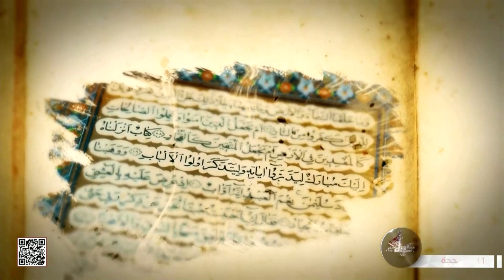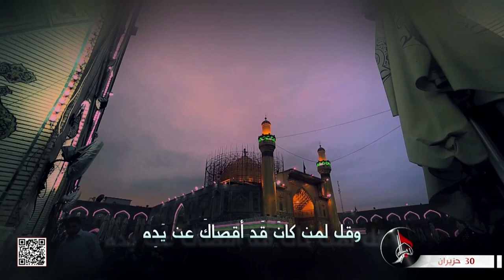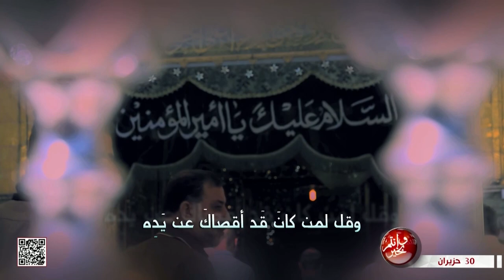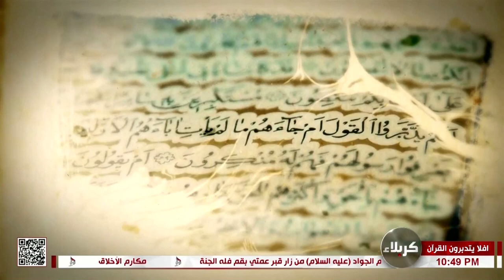أفلا يتدبرون القرآن - مواعظ وحكم - القسم الثالث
أفلا يتدبرون القرآن
مواعظ وحكم - القسم الثالث
برنامج حواري مباشر يتناول فيه الدكتور سالم جاري مواعظ وحكم الجزء الثالث ومن ثم القراءة والتدبر في الآية 34 من سورة الاسراء، يتخللها اسئلة واتصالات من المشاركين لطرح بعض الأسئلة ليجيب عنها الدكتور تفصيلا.